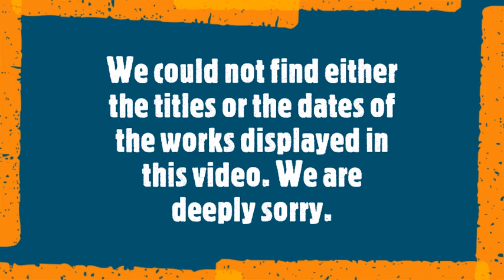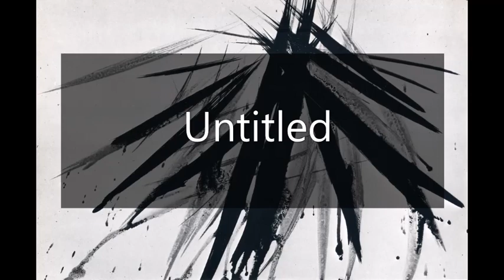Heinrich Hartung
Heinrich Hans Hartung
Born: September 21, 1904; Leipzig, Germany
Died: December 7, 1989; Antibes, France
Nationality: French, German
Art Movement: Tachisme, Abstract Art
Field: painting
Soundtrack:
 Dizzy Gillespie in Denmark '70
'Con Alma